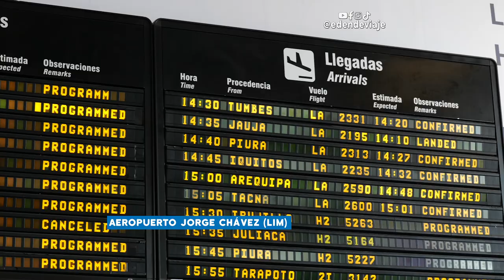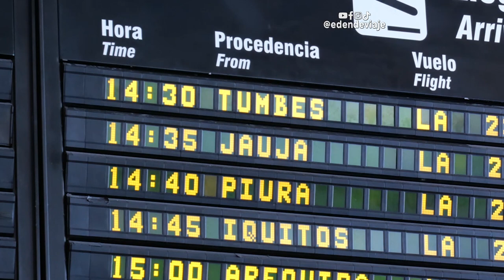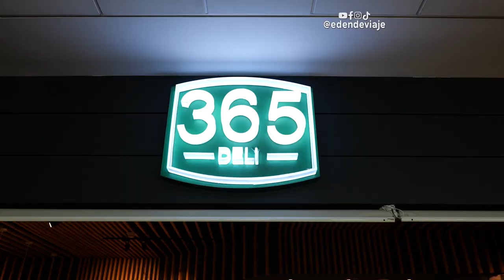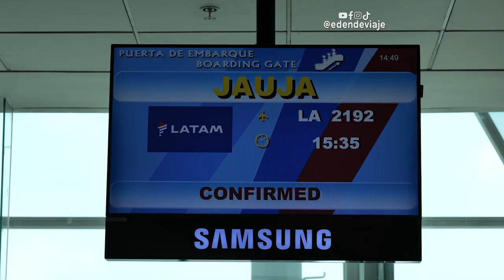🇵🇪 EL VUELO MÁS CORTO DEL PERÚ ✈️ | Lima - Jauja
Varias veces he viajado de Lima a Jauja en avión y siempre me ha parecido que es un vuelo fugaz. Latam airlines, la aerolínea que opera el vuelo dice que dura 50 minutos, pero en este video comprobamos que dura muchisimo menos. Toma en cuenta que ir en bus de Lima a la zona del Valle del Mantaro dura aproximadamente 7 horas. Ya en el ValleDelMantaro visitamos lugares como el CañonDeShutjo

Cápsulas:
0:00 Aeropuerto Jorge Chavez de Lima.
4:00 En avión a Jauja.
6:11 El vuelo comercial más corto del Perú.
6:39 Llegamos a Jauja.